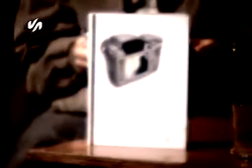Zubanovič u dvorištu